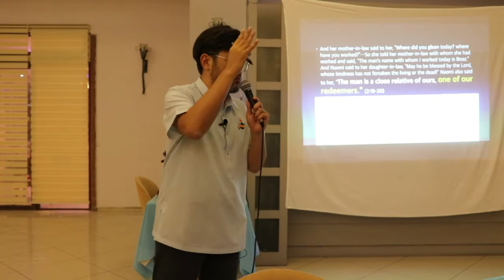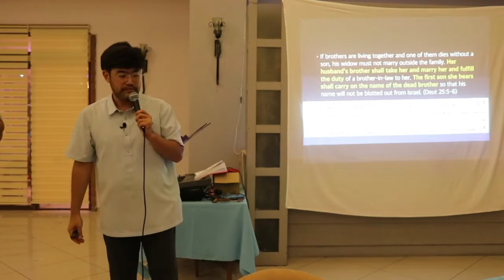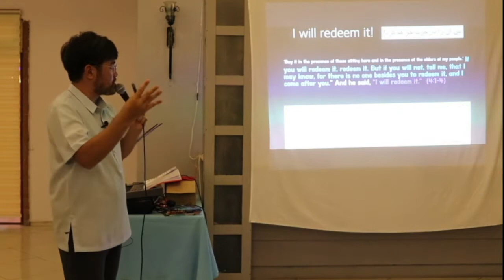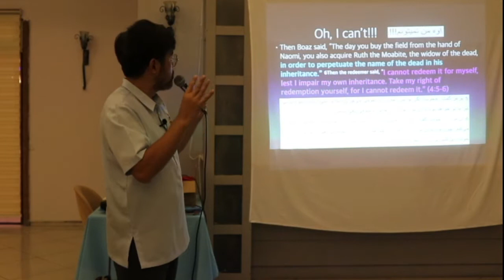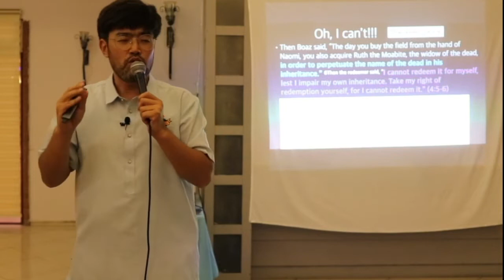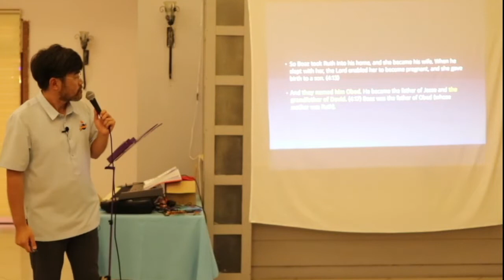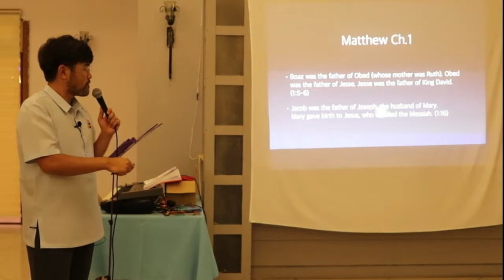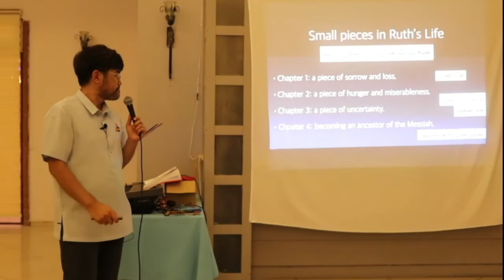Iran camp meeting Pastor Choi lecture -3rd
Iran camp meeting  Pastor Choi(1000MM) lecture -3rd